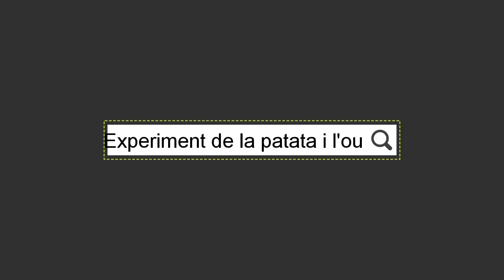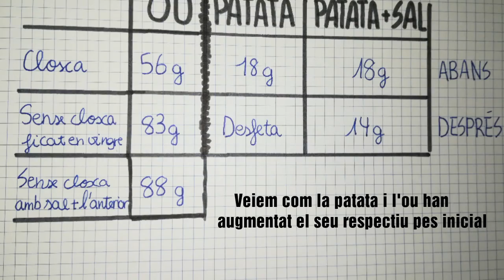project2 2018 11 09 1